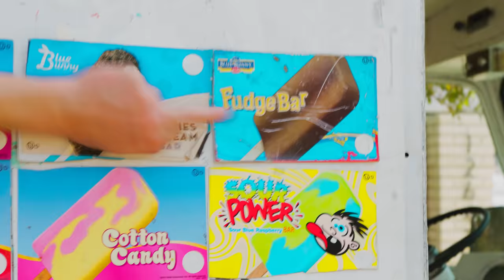I SCREAM YOU SCREAM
that awkward moment when ur boy pulls up on your block dude.
featuring: @Cherdleys
@Kevin armarillo
shot by @johnyo
MY TOUR DATES:
Lexington, KY: September 30-Oct 2
Plano/Dallas, TX: OCT. 7-9 (MOVED)
Virginia Beach, VA: Oct 22-24
New Brunswick, NJ: Nov 4-6
Jacksonville, FL: Nov 18-20
Denver, CO: Dec 9-11
Charlotte, NC: Dec 16-18
Nashville, TN: Jan 6

if ur still reading this, go comment, "ur screamin, for a creamin' dude"